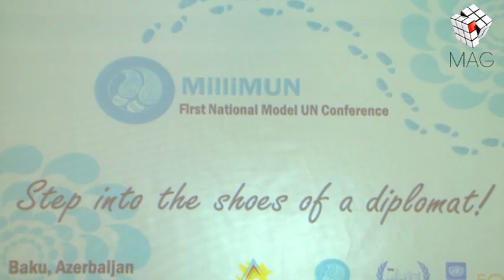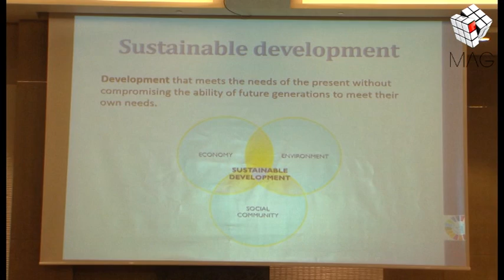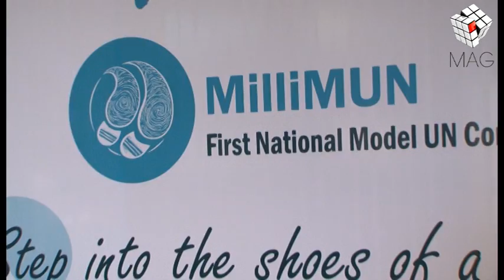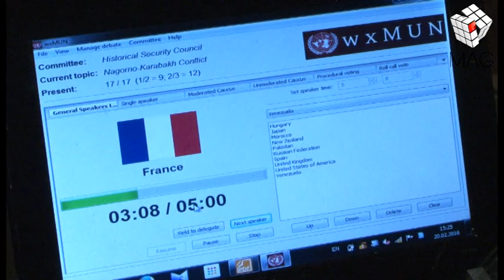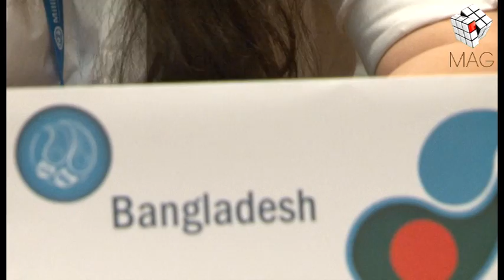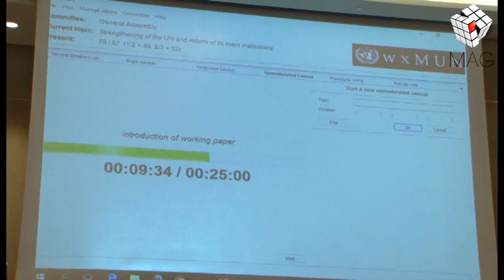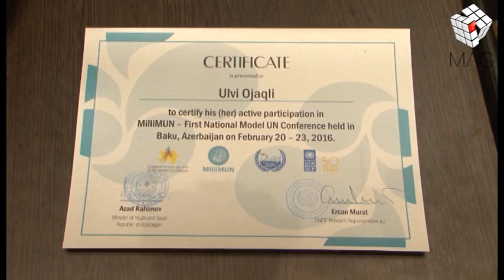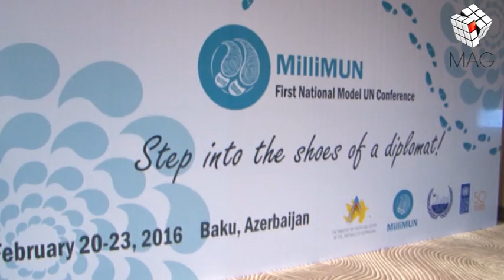MAG (Milli MUN Konfransı) 29.02.2016